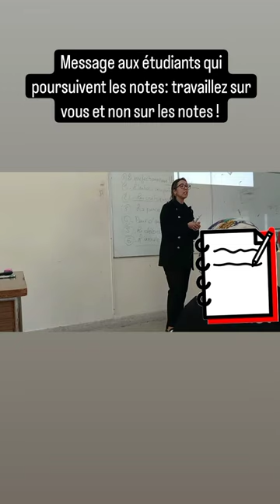رسالة لكل طالب وطالبة من أجل الحصول على أعلى النتائج